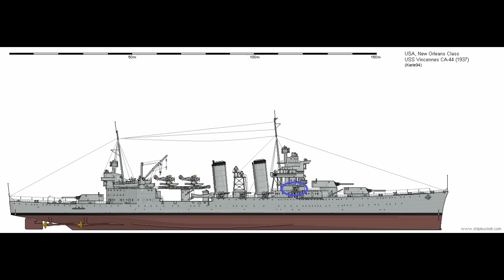The Wreck of USS Vincennes – Ambushed and Ruined In Ironbottom Sound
Our next look at an Ironbottom Sound wreck comes in the form of USS Vincennes. This ship was torn up pretty badly, in both the battle and her sinking. Her entire bow section, turrets included, suffered particularly badly.

That said, there are certainly recognizable aspects to this wreck. And there are more pictures to cover, as well. Ranging from the weaponry, to shell holes, to scattered wreckage.